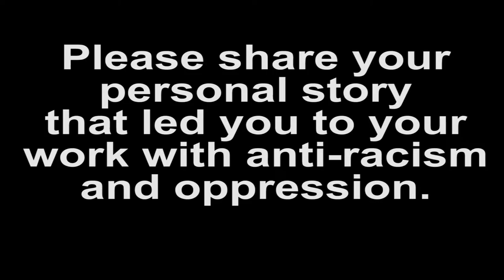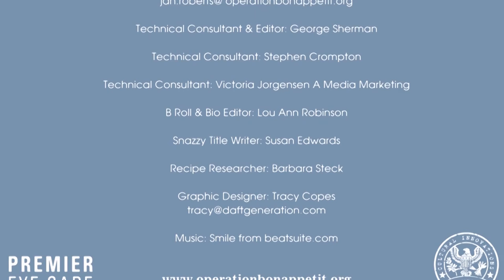Divided We Sink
We must unite to save the planet--because there's no such thing as a hole in just the other side of the boat.Mel Hoover is Reverend Emeritus of the Unitarian Universalist Church. He was the 2013 recipient of Unitarian Universalist Association Distinguished Service Award for his work in anti-racism, anti-oppression, community-building, gender equality and environmental justice